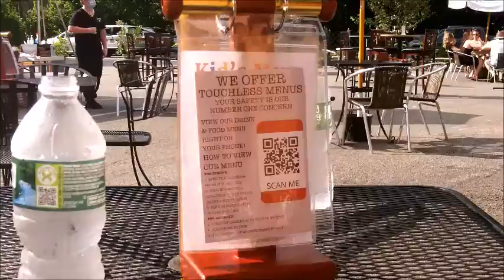Travern 292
outdoor Dining 2020 Tavern 292 Fairfield
New Jersey

Camera --- Kodak  Play Sport